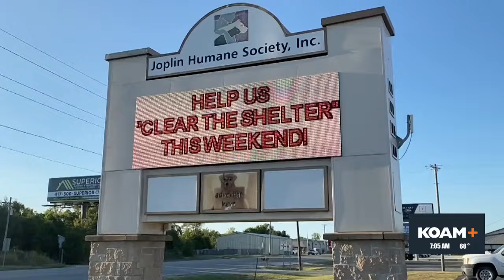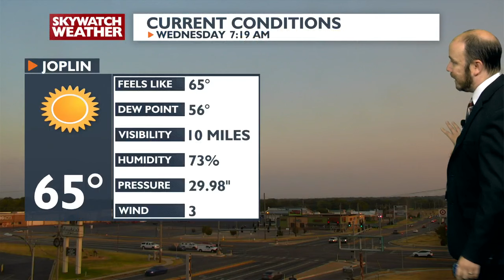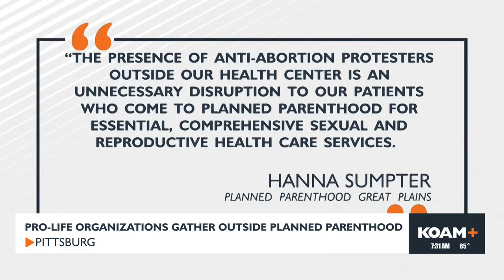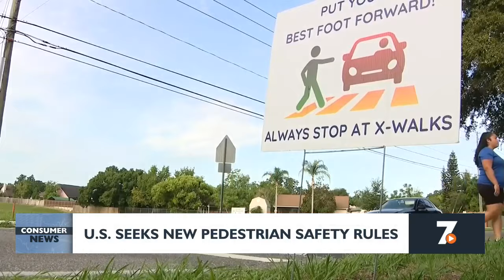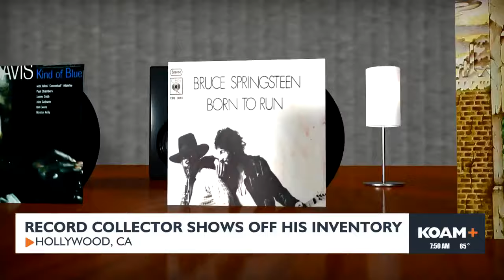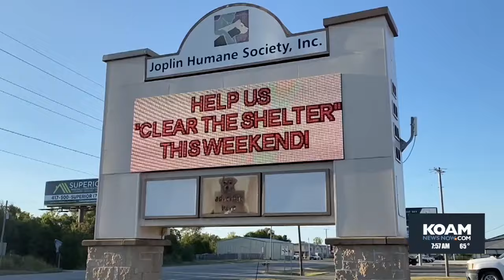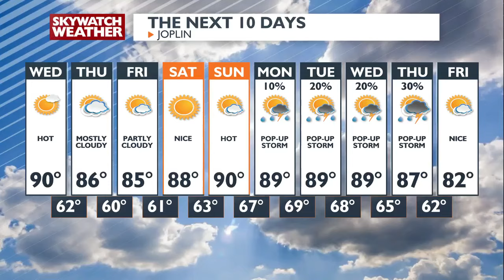Fox 7am Newscast - Sept 11th